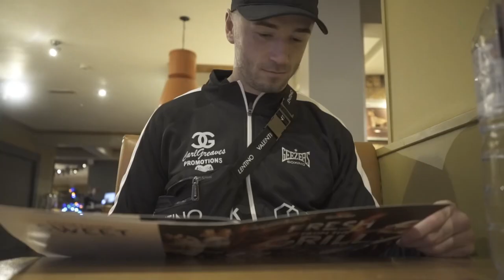TOM POGSON BOXING | CGP PROMOTIONS | PRO DEBUT #1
Tom made his proffesional debut at the Newark Showground on a Carl Greaves Promotions Show.
The atmosphere was electric, this is just the start of an exciting journey for this Cruiserweight talent from Boston.